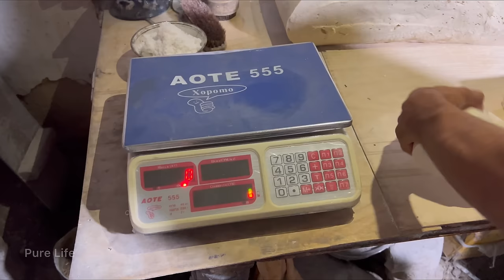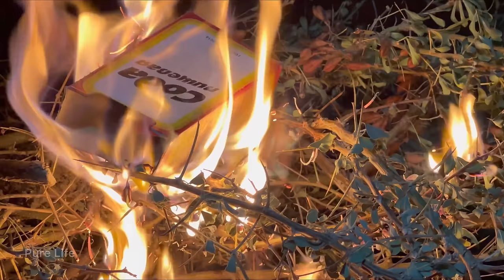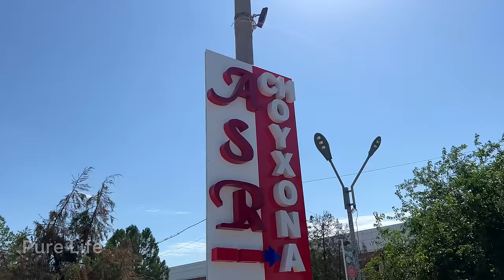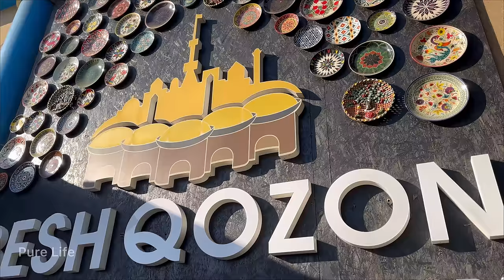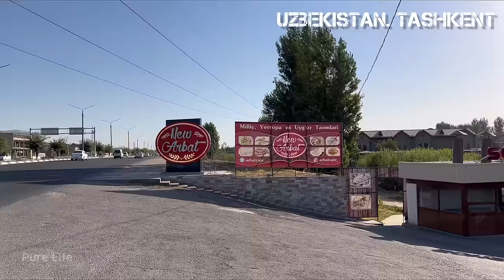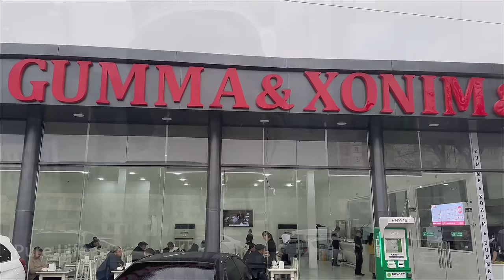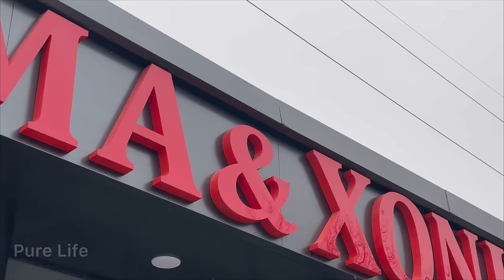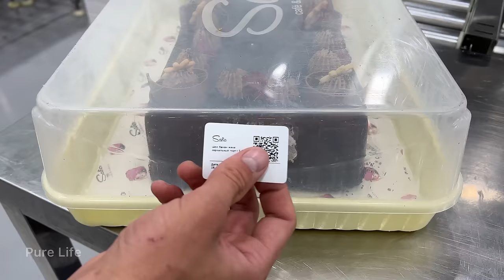SEASON`S Best Street Food | Mass SELECTION of Unusual Dishes and Sweets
Greetings to everyone! Welcome to Pure Life!
Dear friend, before you watch the video, bring food and sweets and sit in front of the screen.
Because in today's video you can see how to prepare such delicious and unusual dishes, desserts and the most popular street food. And, of course, your appetite will also be increased.
I wish you and us a pleasant appetite)
I hope you will leave your opinion in the comments.
We will show you the best!

We hope we don’t bore you.